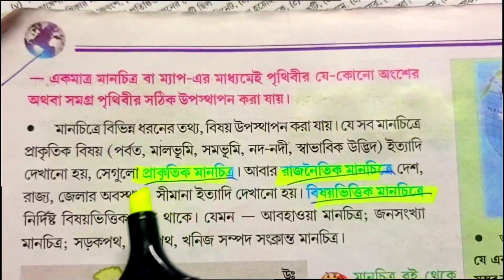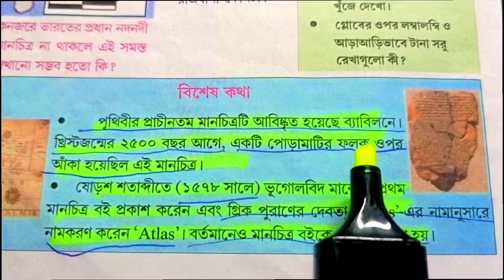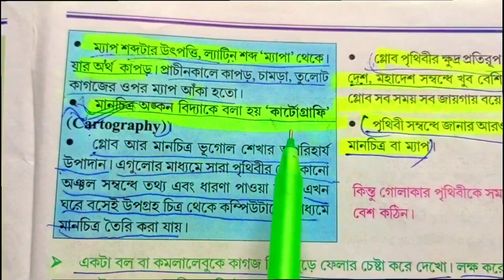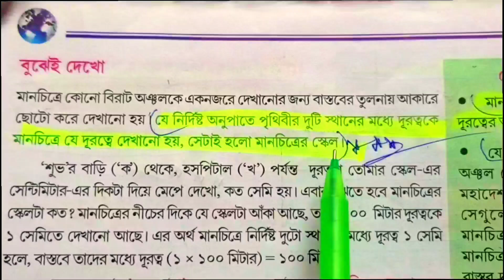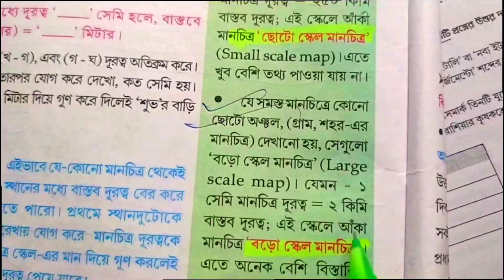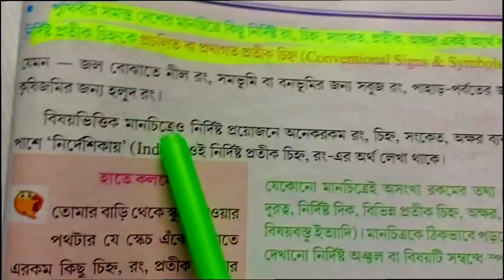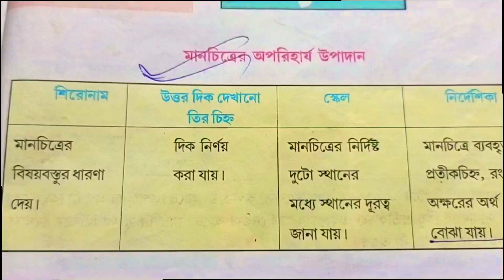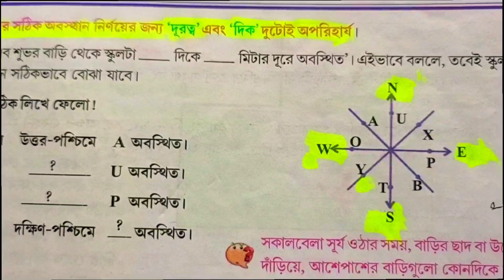class 6 geography chapter 11 map reading importent points/মানচিত্র /ভালো করে বুঝে নাও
In this video we read and understand class 6 geography chapter 11all reading and important points which is important for 3rd unit test 2023 and final exam

Solved quaries-
class 6
class 6 ভূগোল
class 6 geography chapter 11
maps full chapter class 6 geography
class 6 geography chapter 11 in bengali
geography
geography class 6 chapter 11
class 6 chapter 11 maps geography
maps class 6 geography
class 6 geography
class 6 geography maps question answer
maps chapter 11 class 6
chapter 11 maps class 6
maps full chapter class 6
types of map in geography
geography shorts
bhugol chapter 11
ভূগোল মানচিত্র
bengali institution
bhugol manchitro